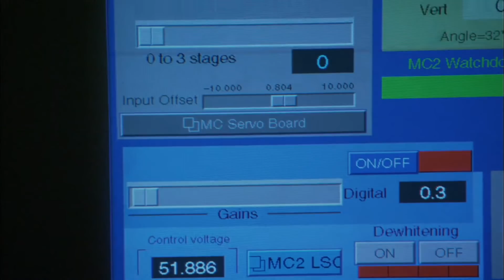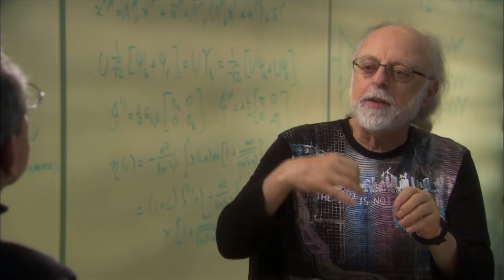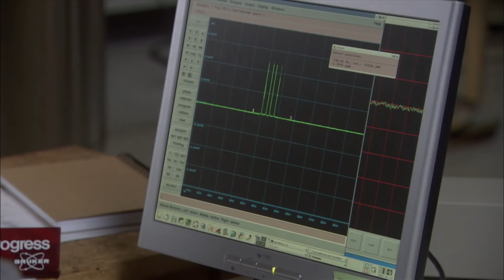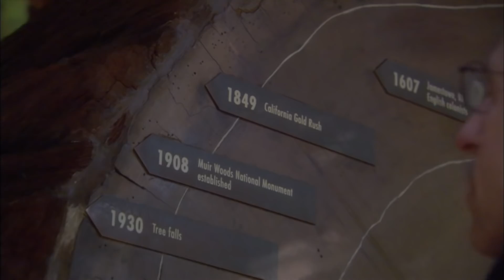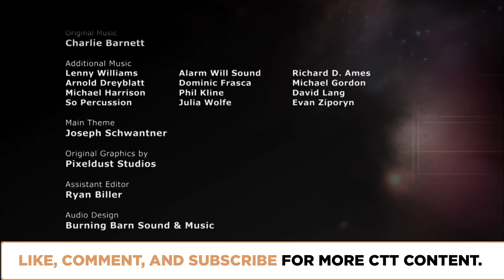Is Time Travel Possible? | Episode 206 | Closer To Truth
Some scientists take time travel seriously. Should you? What does time travel reveal about the nature of space and time and the laws of physics under extreme conditions? Featuring interviews with Michio Kaku, J. Gott, Kip Thorne, Fred Wolf, and Seth Lloyd.